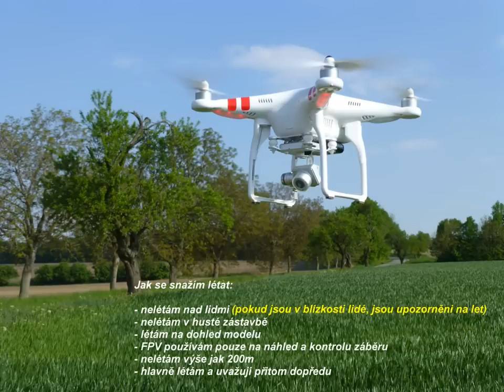Most, přístav a hrad u Veverské Bitýšky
Pohled na tuo lokalitu na brněnské přehradě. Oblačné počasí, záběry na kameře 1080i/60 FPS.